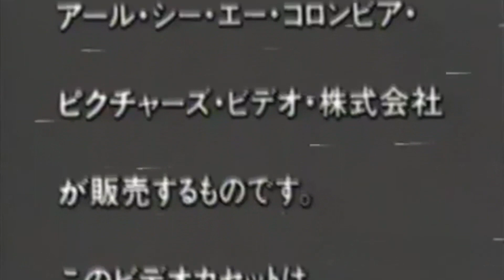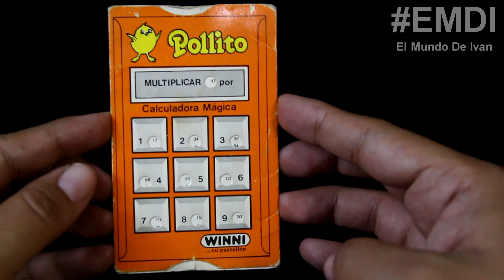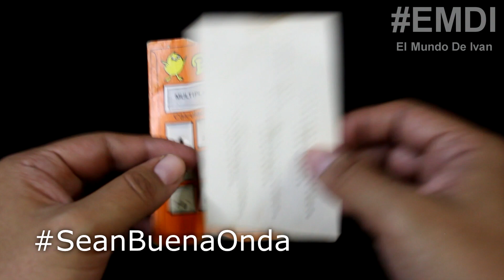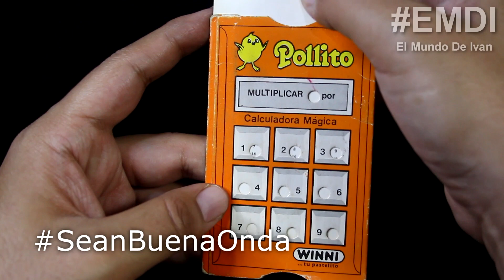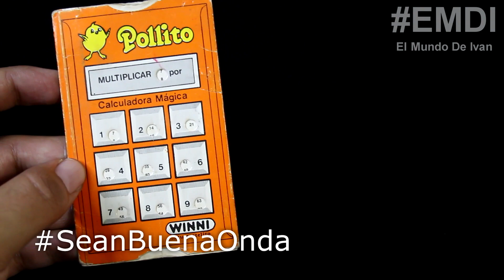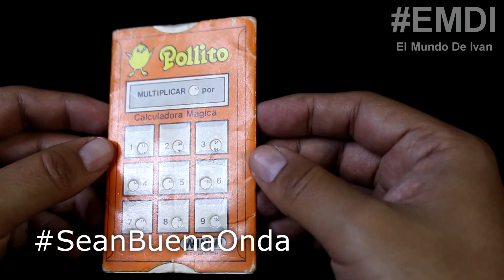Calculadora Pollitos Winnie (1988)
El Mundo de Ivan miniSHOW Episodio 272 Calculadora Pollitos Winnie (1988)

El Calabozo Del Robot La Tienda Geek Gamer de EMDI